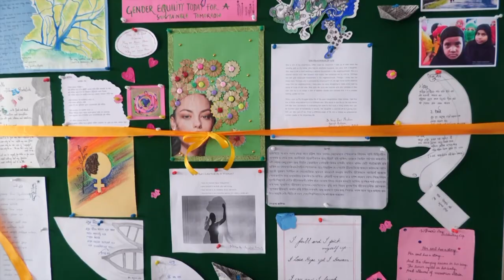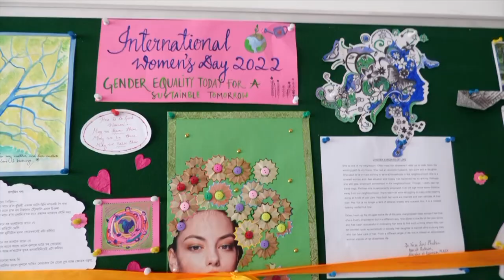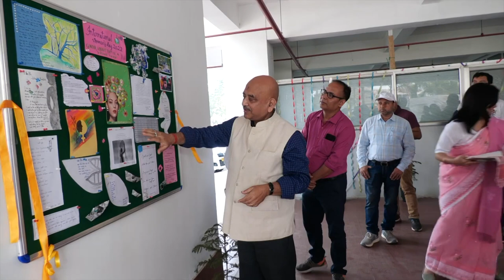Celebration of International Women's Day_Wall Magazine inauguration at KKHSOU Khanapara Campus.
Celebration of International Women's Day
Inauguration of Wall Magazine at KKHSOU Khanapara Campus on 8th March, 2022